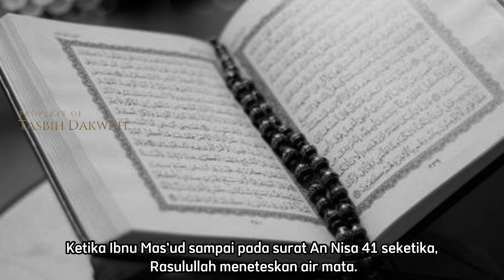5 jenis Perkara Membuat Rasulullah SAW Menangis